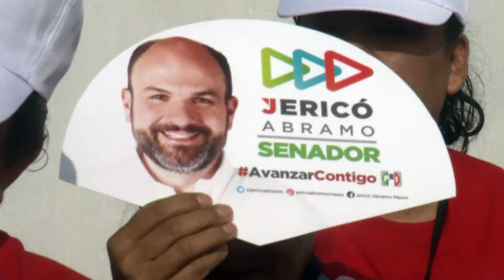Recorre colonias del sur de Saltillo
En su día 25 de campaña política, el abandera de la coalición “todos por Mexico” Jerico Abramo Masso, recorrió las calles de la colonia la Rosa y otras adjuntas para pedir el apoyo de los ciudadanos.
El candidato dijo ir recorrió todo el estado de Coahuila, sus 38 municipios, y destacó lo que  conteo en algunos de ellos.